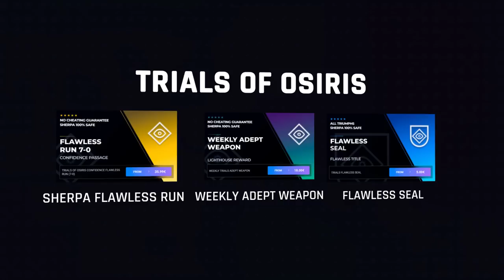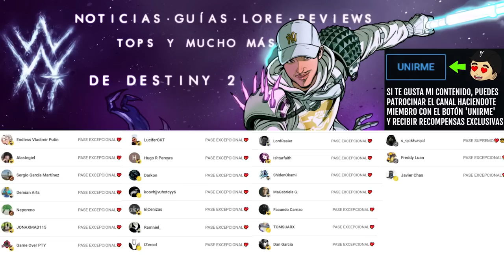HAZ ESTO ANTES del RESET SI TIENES CAZADOR, TITÁN o HECHICERO! (Enserio, merece la pena) | Destiny 2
✨¡SÍGUEME!

⏰MARCAS DE TIEMPO:
0:00 Intro
0:42 Los Titanes, los Cazadores y los Hechiceros han triunfado esta semana
5:27 Outro

📰Fuentes de información mencionadas en el video:
(Ninguna)

💠💻MI PC:
• CPU: AMD Ryzen 7 5800X 3.8 GHz 8-Core Processor
• GPU/ Gráfica: Gigabyte GeForce RTX 3060 12 GB
• PLACA BASE: Asus ROG STRIX B550-F GAMING (WI-FI) ATX AM4
• CPU Cooler: Corsair H100i RGB PLATINUM 75 CFM
• Memoria RAM: Corsair Vengeance RGB Pro 32 GB DDR4-3200 CL16
• ALMACENAMIENTO: Samsung 970 Evo Plus 1 TB M.2-2280 NVME
• TORRE: Corsair iCUE 465X RGB ATX
• FUENTE: Corsair 850 W
• Monitor: MSI Optix G241 23.8" 1920x1080 144 Hz